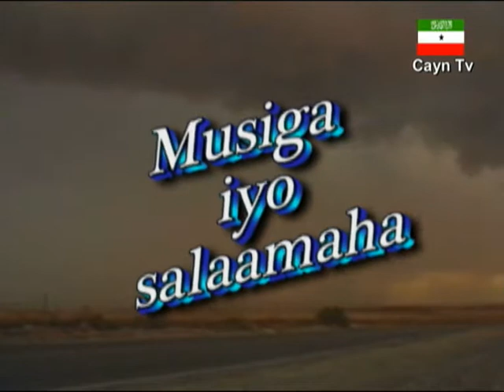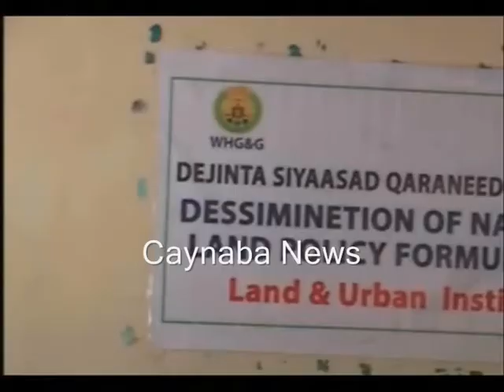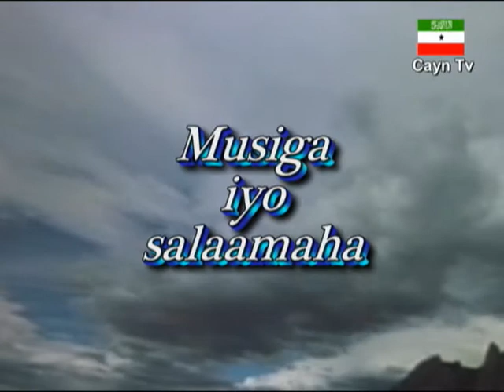caynaba news kulan dhulka burco lagu la fa gurayey